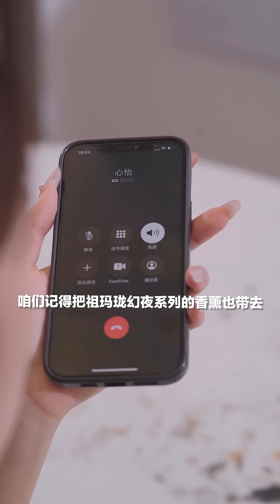闺蜜和男朋友被迫住在一起？燃总和小秦总互相吃醋，心怡到底陪谁睡【心怡啊】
本视频是一部原创拍摄的短剧，完全符合YouTube社区准则。 哈喽，大家好。
欢迎来到对抗路：男朋友vs闺蜜